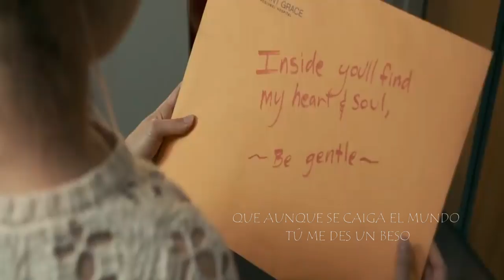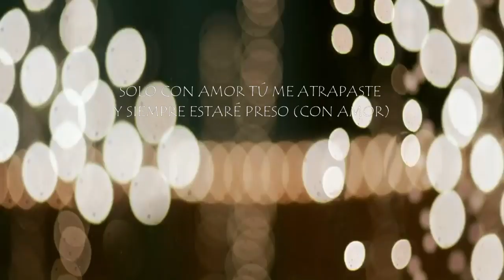Cali Y El Dandee - Solamente Tú (Video Oficial) 2023 Estreno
Music video by CALI Y EL DANDEE performing SOLAMENTE TÚ. Letra 2023. Lo Mas Nuevo 2023.
Les invito a SUSCRIBIRSE & seguir disfrutando del canal, ya que actualizo cada DÍA en el encontraras todos los ESTRENOS OFICIALES TENDENCIAS Estreno ◘◘◘◘◘◘◘◘◘◘◘◘◘◘◘◘◘◘◘◘◘◘◘◘◘◘◘◘◘◘◘◘◘◘◘◘◘◘◘◘­◘◘◘◘◘◘◘ Copyright Derechos de Autor: If anyone knows who took this picture or recorded this video please link me to their page so I can credit them properly. (Si alguien sabe quién tomó algunas de las fotos oh grabo algunos de los videos que usó en mis videos por favor mandarme el Link de su página para darle crédito apropiadamente.) ◘◘◘◘◘◘◘◘◘◘◘◘◘◘◘◘◘◘◘◘◘◘◘◘◘◘◘◘◘◘◘◘◘◘◘◘◘◘◘◘­◘◘◘◘◘◘◘ La canción no me pertenece son exclusivamente de los autores de la canción y sus representantes si en algún momento quisieran que le de créditos sobre la canción, oh quisieran que el vídeo sea borrado mandarme un mensaje en el correo: ◘◘◘◘◘◘◘◘◘◘◘◘◘◘◘◘◘◘◘◘◘◘◘◘◘◘◘◘◘◘◘◘◘◘◘◘◘◘◘◘­◘◘◘◘◘◘◘ Copyright Disclaimer Under Section 107 of the Copyright Act 1976, allowance is made for "fair use" for purposes such as criticism, comment, news reporting, teaching, scholarship, and research.